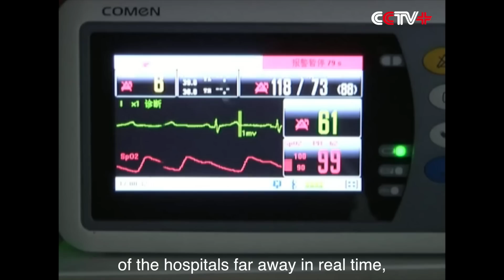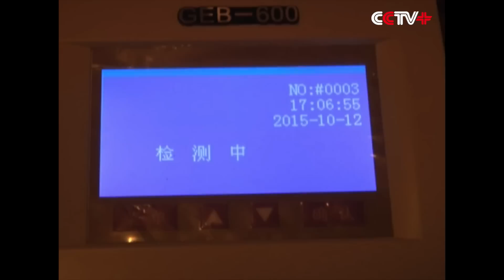China's Military Surgeons at Sea Conduct Romote Surgery Drill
A military drill about a remote surgery upon an "injured" soldier was conducted on a Chinese escort fleet vessel sailing on Gulf of Aden recently.

A soldier was "injured" in belly after he was hit during a sea warfare. He was quickly carried into the cabin for surgery. At the same time, data including his injuries, blood pressure, and electrocardiogram were sent to surgeons at General Hospital of Guangzhou Military Area Command of PLA in south China through a set of equipment connecting the "Internet of Thing".

According to a military surgeon, it greatly helped them draw conclusions when they were pressed for time on the warship.

"Our escorting soldiers and military officers at the ocean are far away from the mainland. And the conditions here are limited. This set of equipment features real-time, accuracy and speed. It can send soldiers' physical data to the monitoring center of the hospitals far away in real time, and at best increase the success rate of treatment," said Zhou Hongfeng, surgeon of the 21th naval escort fleet vessel.